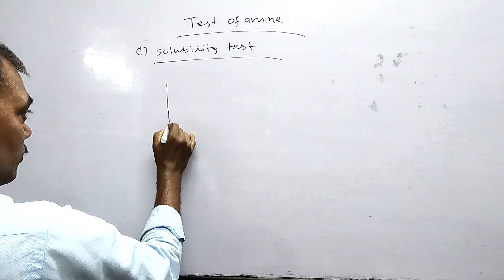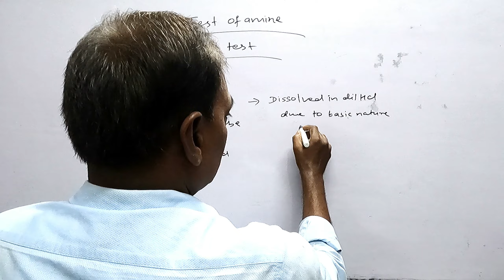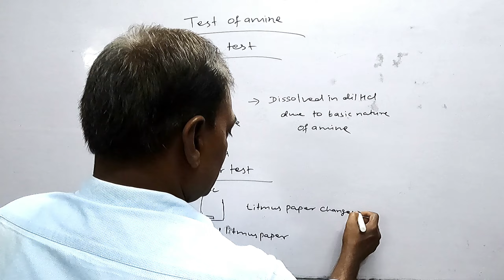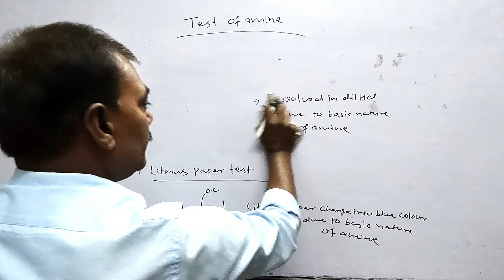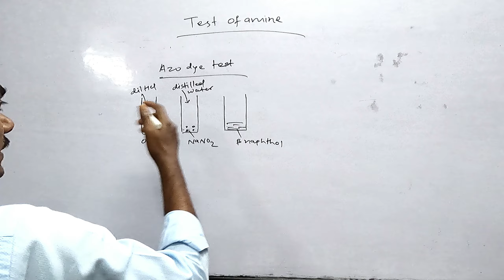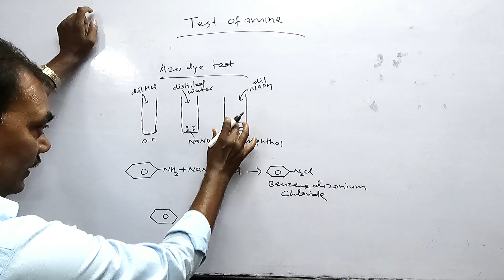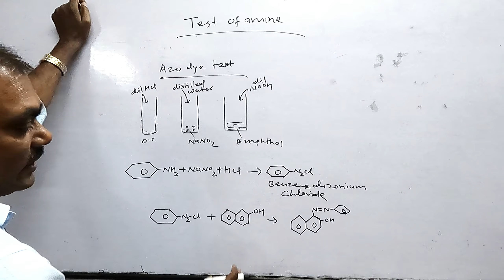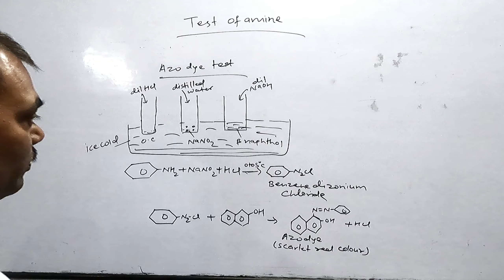TEST OF AMINE ; SOLUBILITY, LITMUS PAPER and AZO DYE TEST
THIS VIDEO IS VERY USE FUL FOR 11th and 12th/NEET/IIT
  BY;- Dr.Manoranjan Kumar Singh
TEST OF AMINE ;
SOLUBILITY TEST
LITMUS PAPER  TEST
 AZO DYE TEST